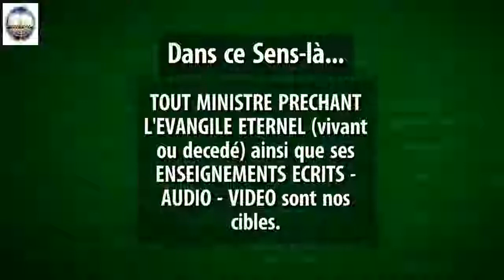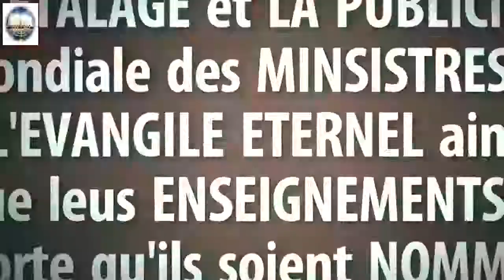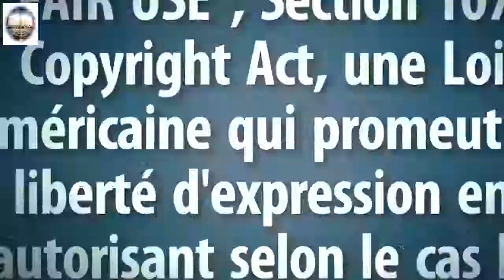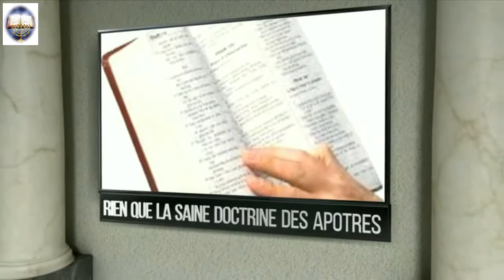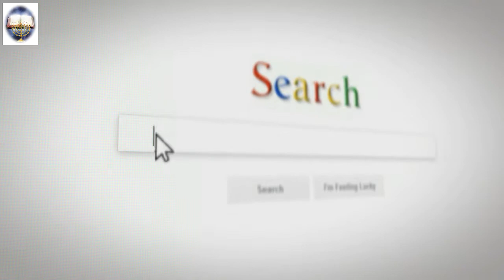1P. 6-001.VF -Dr ALAIN KONDE -L'Ouverture du Live & les 24 Vieillards/ Evangile Eternel.com